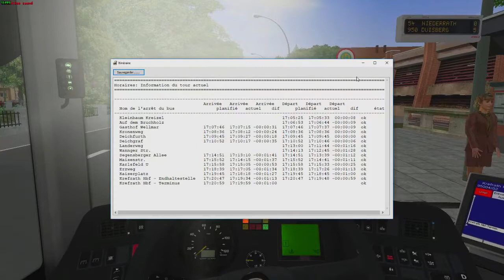Omsi2 | Notre ressenti sur Tirna !!! | Episode 58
La modération YouTube est gérée par : Derpy_Slayer/ Joananas/ Unwaid/ FloCaseIH/ Nirocx/ Jutifia.